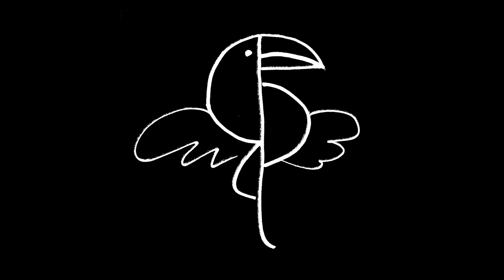DJ Pasta - Freaking Woodoo Music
Our next release is the Batadoris EP from DJ Pasta. 3 tracks of percussive, afro-beat inspired house and disco, with a little trance flavor too. Let’s groove, Pasta!